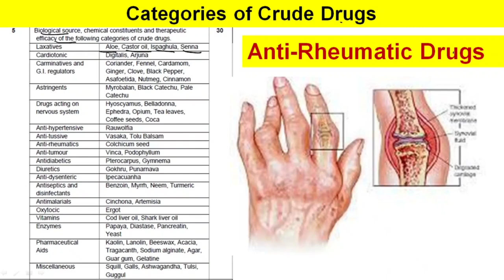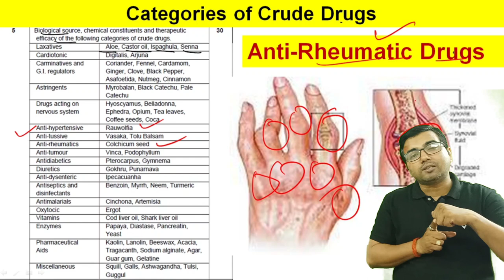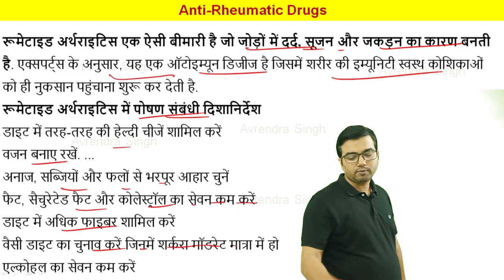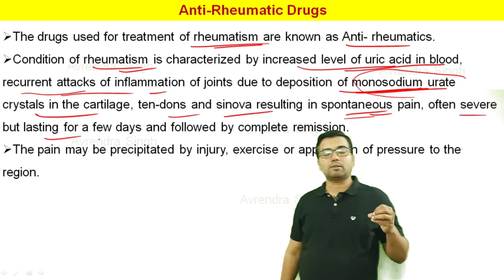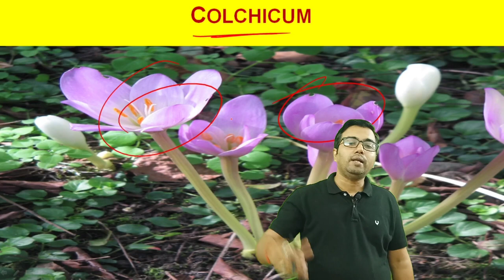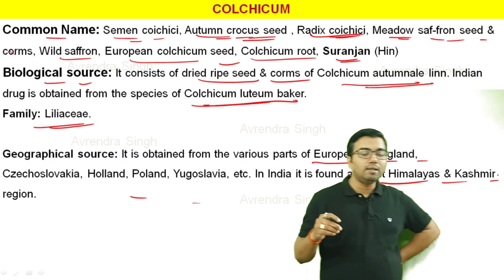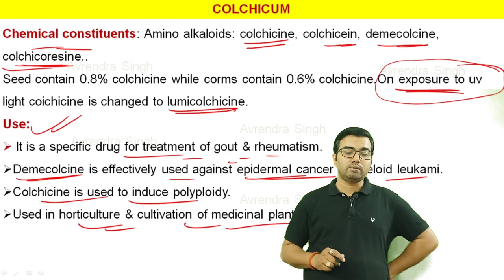Anti-Rheumatic Drugs (Colchicum) pharmacognosy